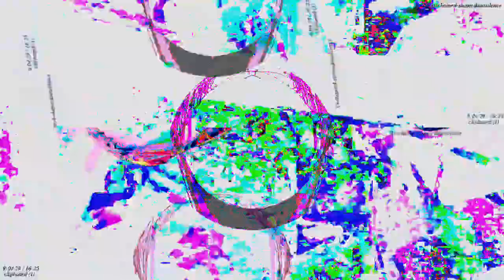[EPILEPSY WARNING] Movie 23 03 04 16h02m20s